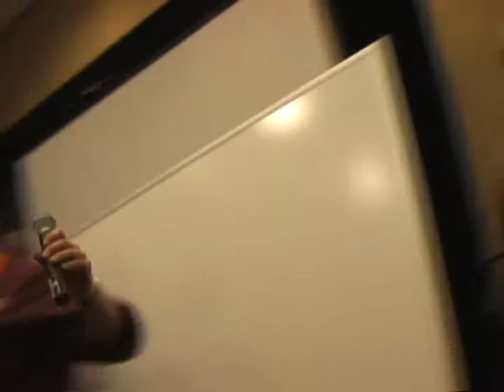Intel Shop Talk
At INTEL DEVELOPER FORUM 9/27/06? Intel's Felows talk shop - September 2006